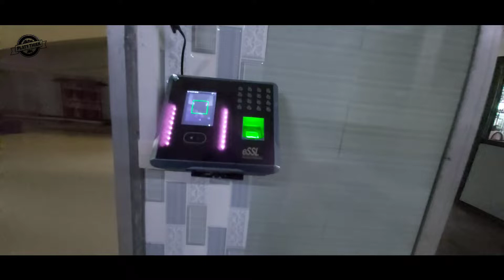Duty on rainy 🌧 day | Platy Thiek